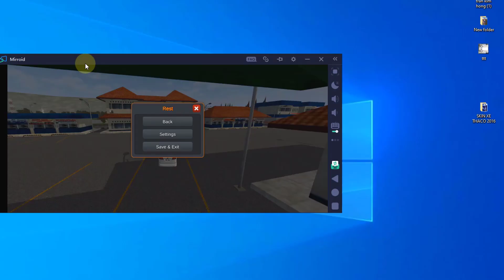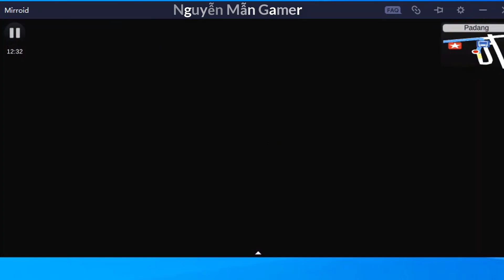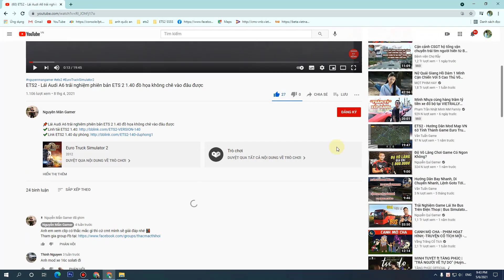BUSSID - Hướng dẫn mod xe Toyota Alphard 2021 trong Bus Simulator Indonesia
🚦 Tên Game: Bus Simulator Indonesia (BUSSID)
🚧 Hướng dẫn tải và Cài đặt Game:
🚨Tải Game, Mod Tiếng Việt, Nhạc lùi, Còi ong vàng, Còi ngân Bus Simulator Indonesia v3.5
© Bản quyền thuộc về Nguyễn Mẫn Gamer ☞ Bạn không được sao chép dưới mọi hình thức